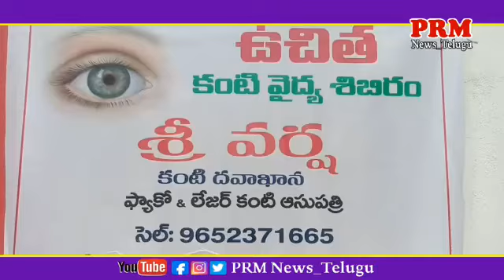sircilla 2nd ward free eye testing camp. Free Operations